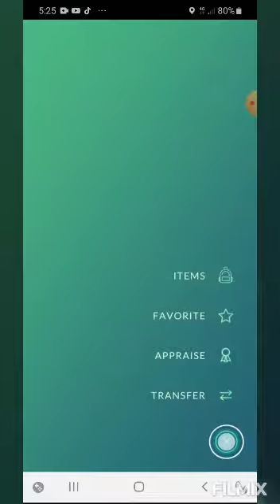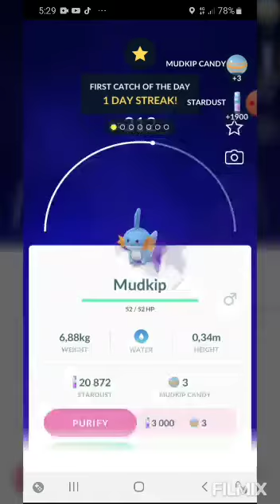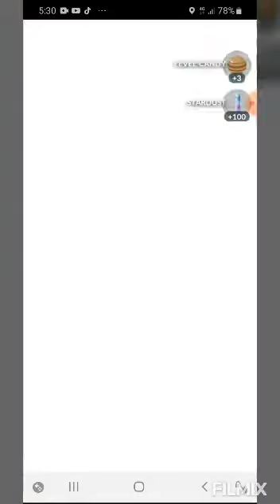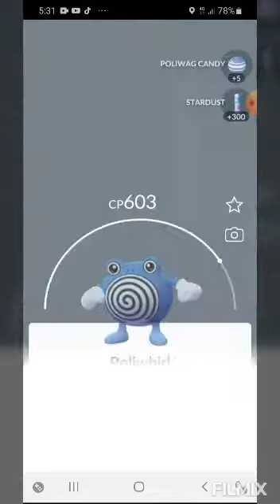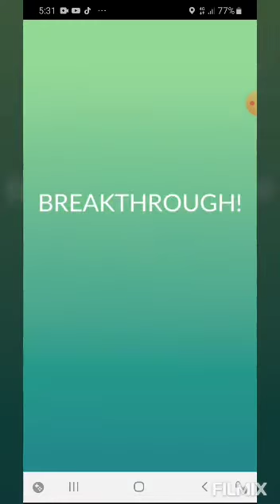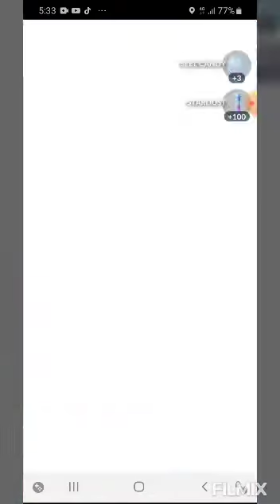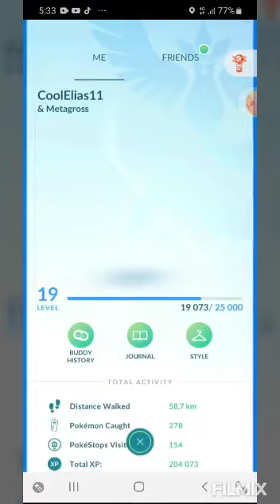Jag kör pokémon go med Eddie